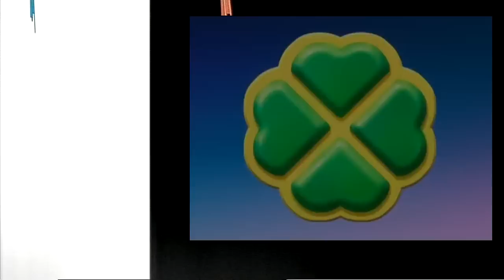[TVB Jade] 《俏皮劍俠小紅帽》 粵語版 OP (Cantonese Ver.)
上個Channel因東映特攝片被殺，所以我唔會補東映特攝嘅片
『童話之夢』 主唱：HotCha
作曲：太田雅友
填詞：鄭櫻綸
監製：鄧智偉

© コナミデジタルエンタテインメント／赤ずきん製作委員会・テレビ東京